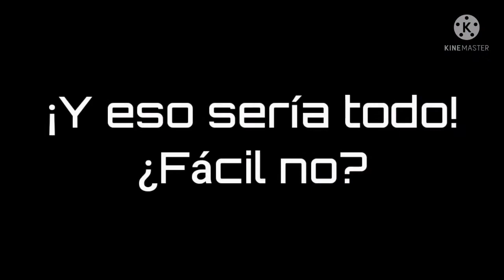Video metodología Voltereta